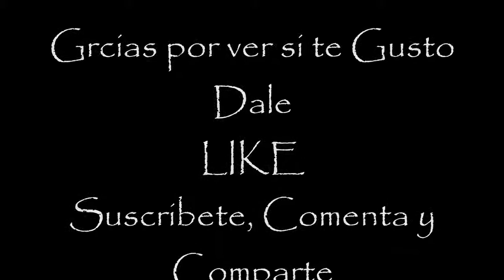Ahumado en Azul Marino / Navy Blue Smokey Eye Makeup.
Hola! ! !Chicas
 Les comparto un poco mi estilo de maquillaje y los pasos para recrearlo.
Y compartirles unas ideas de como recrear estos looks faciles con productos muy accesibles .